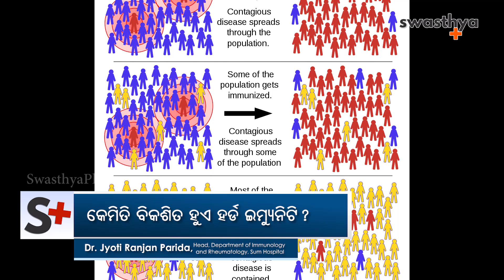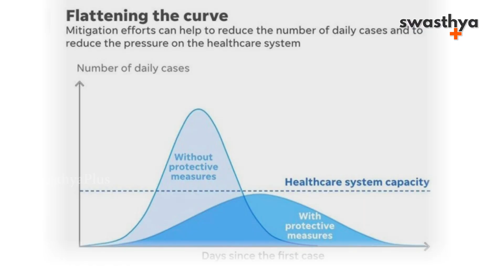ହର୍ଡ ଇମ୍ୟୁନିଟି କ'ଣ? | Dr. Jyotiranjan Parida on Herd Immunity in Odia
ବର୍ତ୍ତମାନ କୋଭିଡ୍-୧୯ ରୋଗୀଙ୍କ ସଂଖ୍ୟା ହୁ ହୁ ହୋଇ ବଢ଼ିବାରେ ଲାଗିଛି। ଏହା ଉଭୟ ଜୀବନ ଓ ଜୀବିକା ଉପରେ ପ୍ରଭାବ ପକାଇଛି। ପ୍ରାୟ ଅଢ଼େଇ ମାସର ଲକଡାଉନ୍ ପରେ ସରକାର ନିୟମ କୋହଳ କରିଛନ୍ତି ଏବଂ ଲୋକେ କାର୍ଯ୍ୟକୁ ଯିବା ଆରମ୍ଭ କଲେଣି। ତେବେ ଏଭଳି ପରିସ୍ଥିତିରେ ହର୍ଡ ଇମ୍ୟୁନିଟି ହିଁ କୋଭିଡ୍-୧୯ଠାରୁ ଆମକୁ ସୁରକ୍ଷିତ ରଖିପାରିବ ବୋଲି କୁହାଯାଉଛି। ତେବେ ହର୍ଡ ଇମ୍ୟୁନିଟି କ'ଣ? ଏହା କିପରି ବିକଶିତ ହୁଏ? ଏନେଇ ବିଶିଷ୍ଟ ରୁମାଟୋଲୋଜିଷ୍ଟ ଡାକ୍ତର ଜ୍ୟୋତି ରଞ୍ଜନ ପରିଡ଼ା କ'ଣ କହୁଛନ୍ତି ଆସନ୍ତୁ ଜାଣିବା।

ହର୍ଡ ଇମ୍ୟୁନିଟି କ'ଣ?
ହର୍ଡ ଇମ୍ୟୁନିଟି କିପରି ବିକଶିତ ହୁଏ?
ଲକଡାଉନର ଉଦ୍ଦେଶ୍ୟ କ'ଣ ଥିଲା?
ଆମର ଦାୟିତ୍ୱ କ'ଣ?

ଯଦି ଆପଣ ଏହି ଭିଡିଓ ଉପରେ ଆଧାରିତ ଲେଖା ପଢ଼ିବାକୁ ଚାହୁଁଛନ୍ତି, କ୍ଲିକ୍‌ କରନ୍ତୁ

Currently, the number of COVID19 patients is increasing. It has an impact on both life and livelihood. After nearly two and a half months of lockdowns, the government has relaxed the rules, and people have started going back to work. In such a scenario is it safe to say that Herd Immunity could save us from COVID19? Let's find out more about Herd Immunity and how does it develop from rheumatologist Dr. Jyoti Ranjan Parida.

What is herd immunity?
How does herd immunity develop?
What was the purpose of Lockdown?
What is our responsibility?

SwasthyaPlus, the first health portal of Odisha provides you with Health Tips & Expert Advice in Odia language on hygiene, nutrition, lifestyle, and more!